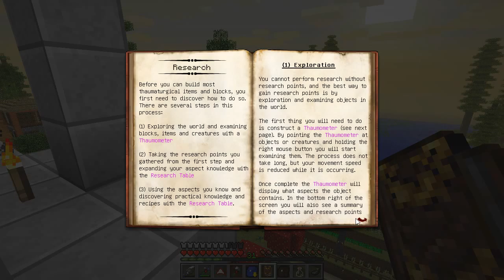Mobius For Regent: Minecraft FTB - Furnishing and Nexus Books - M4R4.35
This Let's Play is using a modified Feed The Beast Monster modpack for Minecraft 1.6.4 on a Survival Single Player world. We have started the Refugee to Regent challenge which limits technology advancement until a certain stage of building has completed.

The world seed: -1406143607